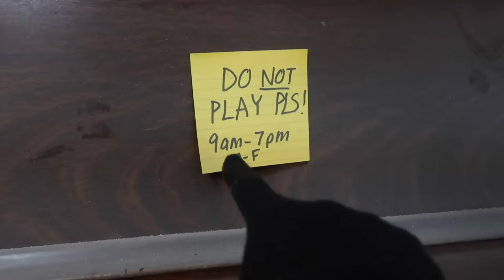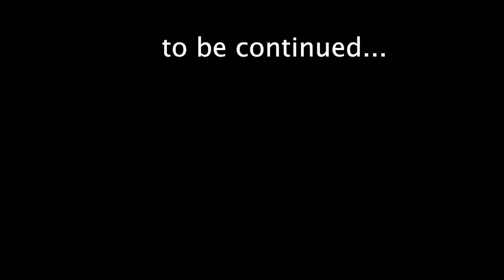i Went in Disguise as Hacker to Rescue Rebecca Zamolo and Daniel (Missing Game Master Clues Found)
Rebecca Zamolo and Daniel are missing after Gamemaster tries to trick Matt at a secret meeting.

After Rebecca uploaded Hide and Seek GAME MASTER Spy Challenge in Real Life for 24 HOURS, Matt and Rebecca created Staying At The Worst Reviewed Motel in My City (1 STAR Game Master Secret Meeting) Matt knew he could trust the Game Master or whoever he attended the secret meeting with.  Matt looks on his ihpone to see that the tracking device he put on his wife Rebecca was active and they were at McDonalds.  After discovering the clues it looks like someone tricked Matt and the new location is now on the other side of town.  It felt like I was playing the best hide and seek game ever.  I'm happy we didn't compete in a battle royale experiment! After Matt found the new hideout he entered to see there was a warehouse on the top floor.  Matt tried to play piano to see if the riddle was hidden inside then a member of the game master quadrant arrived.  Luckily Matt put on his mask to disguise himself.  He couldn't hack into the system but the door was now unlocked so he entered into a magical place called Clotopia.  Cloe Couture was inside and defended her room but gave a clue to Matt that Rebecca and Daniel left the location.  He looks on his GPS spy ninja device which is kind of like a gadget and saw they were close.  Will he find Rebecca in time?

We vlog but mix in challenges, DIY's, experiments as well.